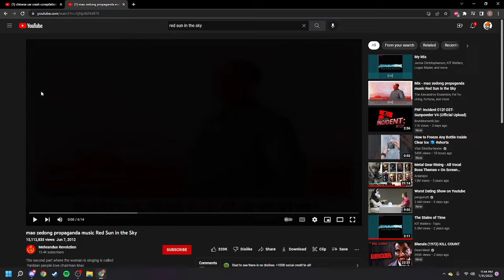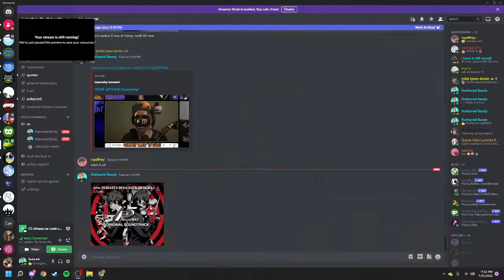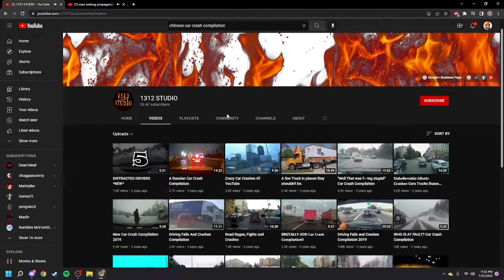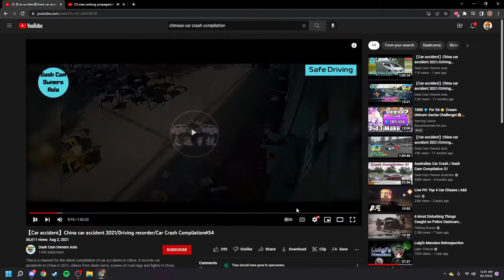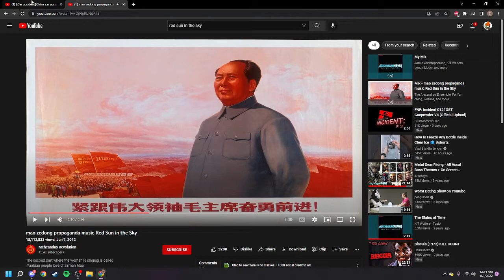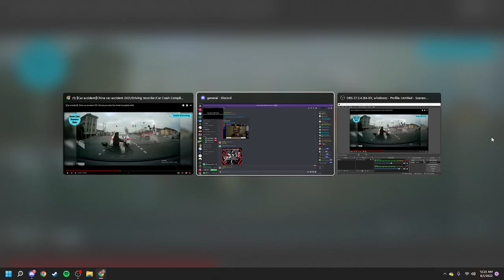Chinese Moped Failure : The Sequel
i love this shit
Cast : Cone, Noah, Akhilesh